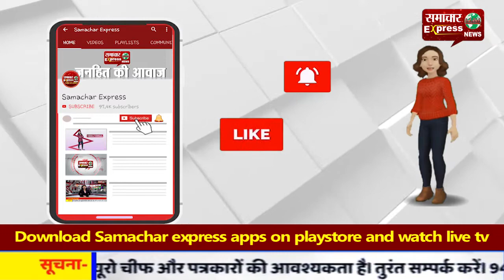अक्षय कुमार ने निरमा के विज्ञापन में किया मराठा सैनिकों का अपमान